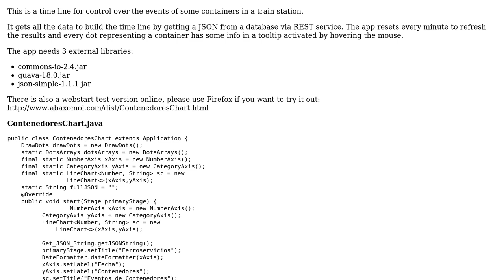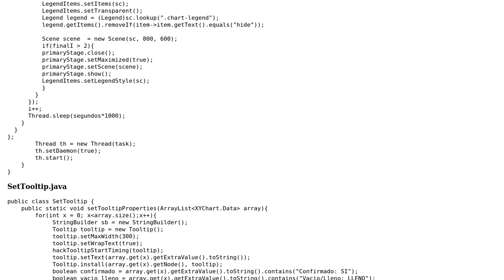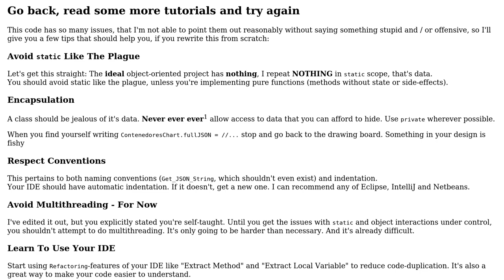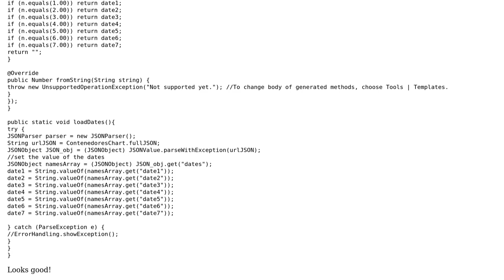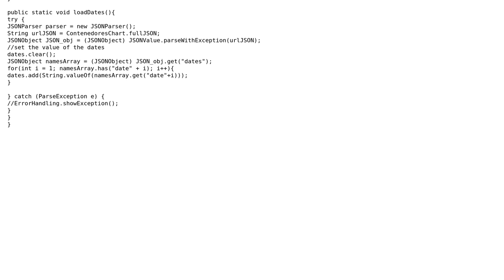Tracking Containers in a Train Station (2 Solutions!!)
Tracking Containers in a Train Station

With thanks & praise to God, and with thanks to the many people who have made this project possible! | Content (except music & images) licensed under CC BY-SA | Music | Images & others | With thanks to user Vogel612 user Vhalad user Pimgd and the Stack Exchange Network Trademarks are property of their respective owners. You are responsible for your own actions.